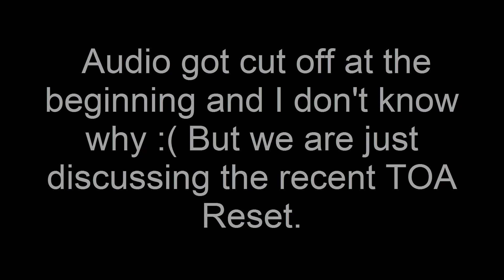LUCKIEST DAY EVER!! -- Summoners War